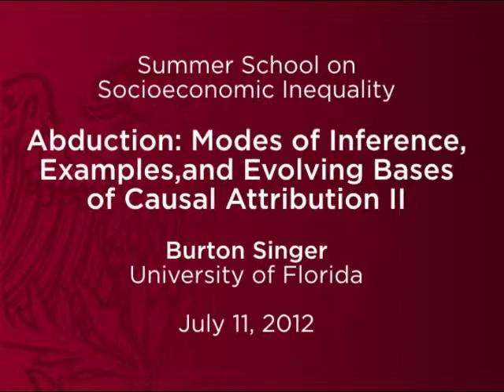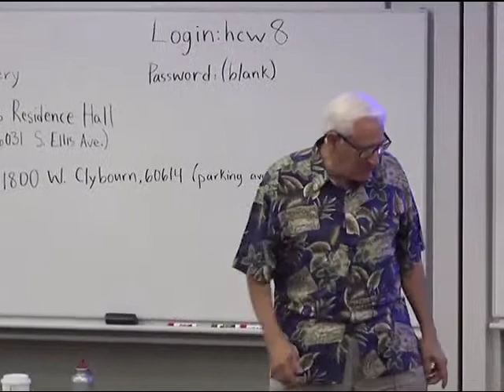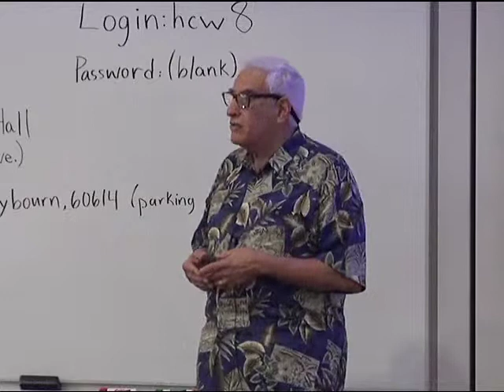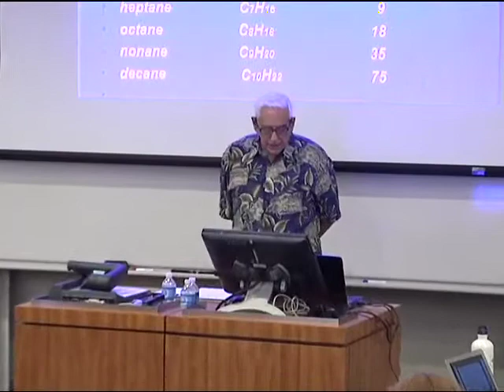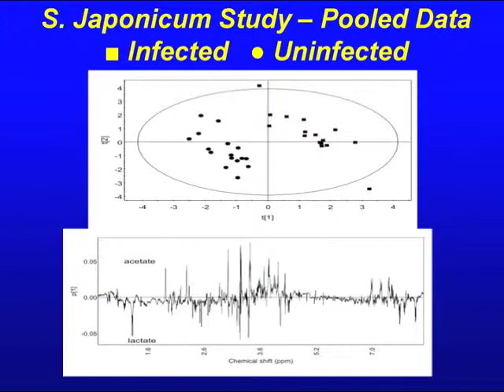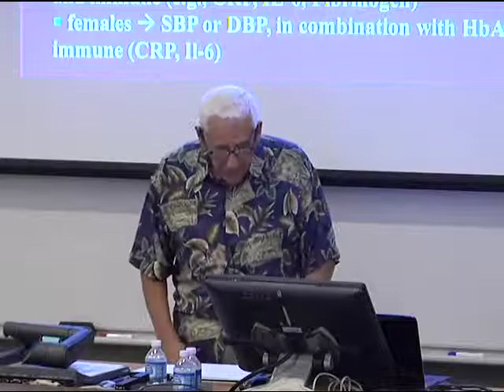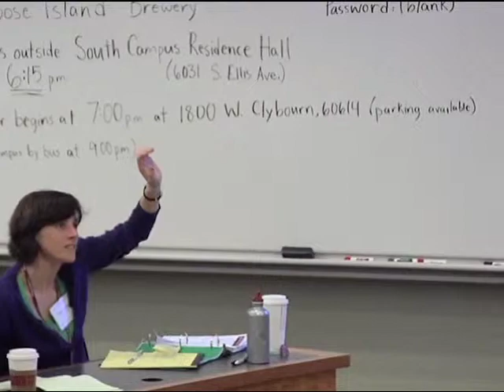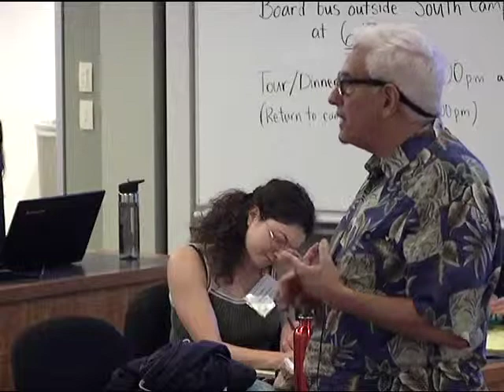Abduction: Modes of Inference, Examples, and Evolving Bases of Causal Attribution Part II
This lecture was part of the first annual Summer School on Socioeconomic Inequality, hosted at the University of Chicago from July 9-15, 2012. The program brought 37 doctoral students from across the globe to UChicago, where they took a multidimensional approach to studying inequality and human flourishing. Students from a variety of disciplines attended lectures, presented research, and engaged with faculty and peers.

The Summer School was led by James J. Heckman, Henry Schultz Distinguished Service Professor of Economics at UChicago, and Steven N. Durlauf, Vilas Research Professor and Kenneth J. Arrow and Laurits R. Christensen Professor of Economics at the University of Wisconsin—both members of UChicago's Becker Friedman Institute for Research in Economics.

Generous support for this program was provided by the Human Capital and Economic Opportunity Global Working Group and the Institute for New Economic Thinking.

Learn more about the Summer School on Socioeconomic Inequality at ineqss.uchicago.edu.